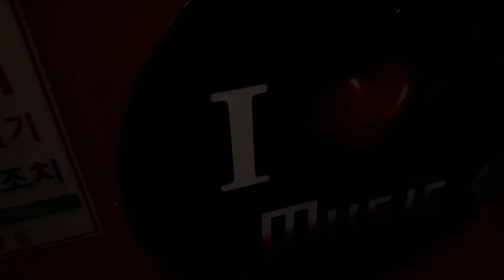내일쉬니까 오늘 3옥타브 라 음을 잠깐 내봤습니다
첫번째 소리는 성대를 강하게 펄럭여서 3옥타브 라 음에 디스토션(콩글리쉬로 스크래치)
을 접목시킨거고
그 다음 음은 그냥 3옥타브 라 음..

참고로 지친상태에서 코인노래부스밖을 나오기 직전에
소리 내본겁니다.ㅜ